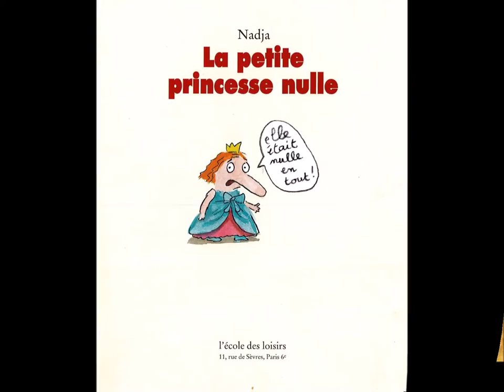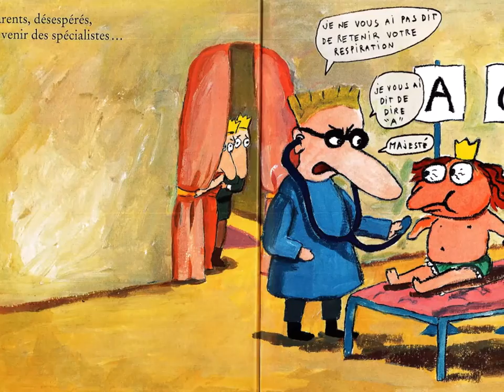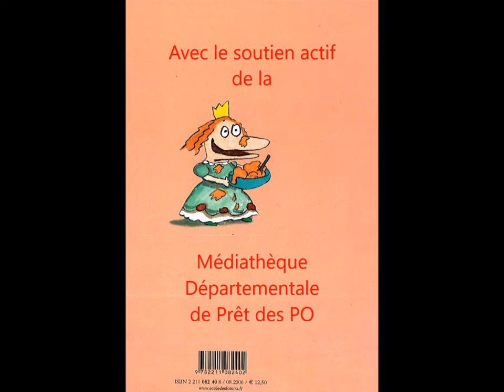La petite princesse nulle (livre sonore)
Voici le second livre sonore enregistré avec tous les élèves de 6ème du collège Christian Bourquin de Millas (66) dans le cadre du Programme Départemental d'Education Artistique & Culturelle des PO.

A noter que la Médiathèque Départementale des PO a soutenu activement ce projet.

"La petite princesse nulle " de Nadja aux Editions L"école des Loisirs.